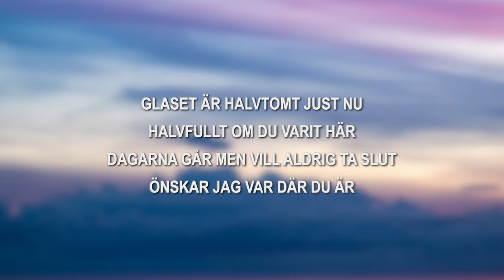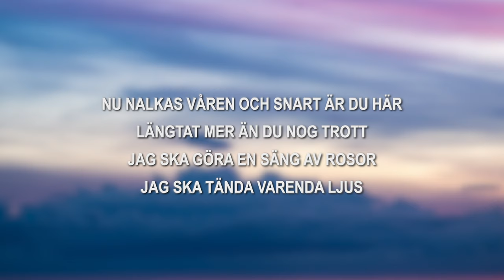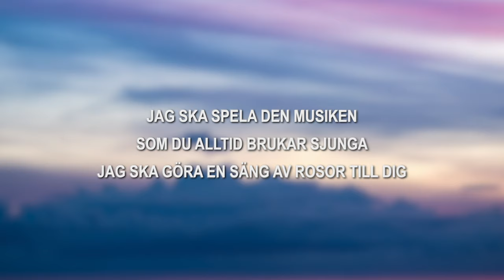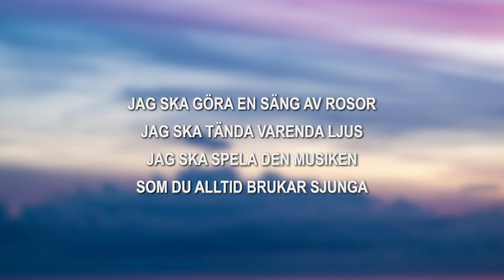Darin - En säng av rosor (lyrics)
♫ Darin - En säng av rosor
Lyrics:
Glaset är halvtomt just nu
Halvfullt om du varit här
Dagarna går men vill aldrig ta slut
Önskar jag var där du är

Gatorna ekar av dig
Minnen som alltid finns där
Allting jag ser är en film om oss två
Har fastnat i vår lilla värld

Jag ska göra en säng av rosor
Jag ska tända varenda ljus
Jag ska spela den musiken
Som du alltid brukar sjunga

Jag ska göra en säng av rosor till dig
Stockholm är gråare nu
Sommaren gick allt för fort

Nu nalkas våren och snart är du här
Längtat mer än du nog trott

Saknar att fastna med blicken djupt i dina ögon
Den tryggaste plats i min ensamma värld, inga frågor
Med dig kan jag vara mig själv, behövs inga ord